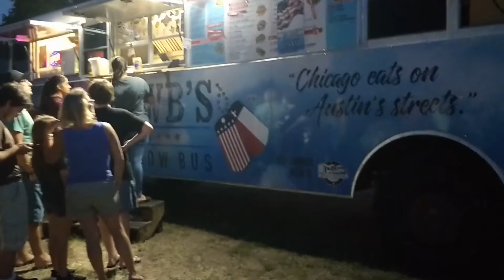Million Dollar Fireworks : USA Independance Day Eve July 3rd : Brushy Creek Lake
The Location : Avery Ranch Park, overlooking the Brushy Creek Lake between the Avery Ranch & Ranch at Brushy Creek Communities in Texas. Americans spend more than $1 billion on fireworks each year, according to the American Pyrotechnics Association. By weight, that makes for roughly 268 million pounds of fireworks — or roughly a pound of pyrotechnics for every American man, woman and child. In an ironic economic twist, a whopping 99% of consumer fireworks are imported from China